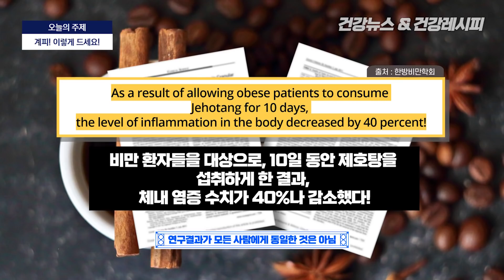죽어도 안빠지는 빵빵한 뱃살이 있다면 꼭 드셔보세요! 뱃살! 확! 빠집니다!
여러분 안녕하세요. 실용적인 건강정보를 전해드리는 건강뉴스의 한 쌤입니다. 향은 물론 소화 돋고 경련을 진정시키는데 특효약으로 알려진 계피는
동의보감에서도 혈액순환을 돋고 위장을 튼튼하게 하는 아주 좋은 식품으로 알려져 있는데요. 특히 계피에는 신진대사를 촉진해 몸에 필요치 않은 물질을 빠르게 배출시키는 효능이 있어서 특히 생강과 함께 먹게 되면 체지방을 녹이고 체내 염증 수치는 감소시키는데 최고의 궁합이 된다고 합니다.
빠지지 않는 뱃살로 고민하시는 분들이라면 오늘 영상 끝까지 보시고 꼭 만들어 드셔보셨으면 좋겠습니다.
그럼 바로 시작해볼까요?